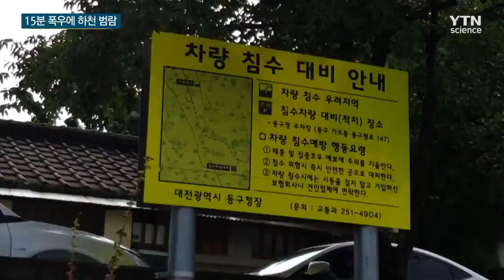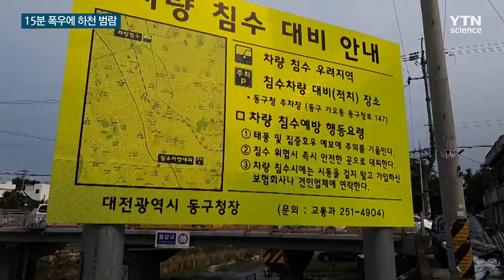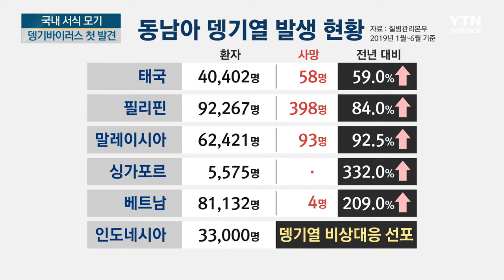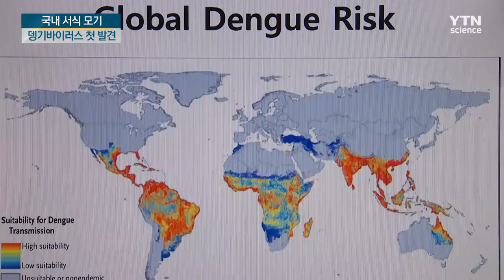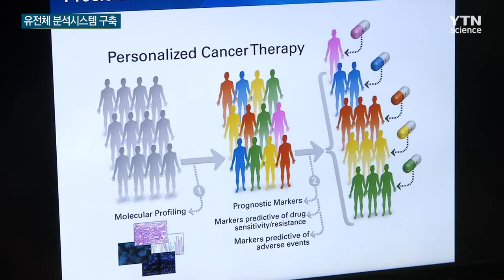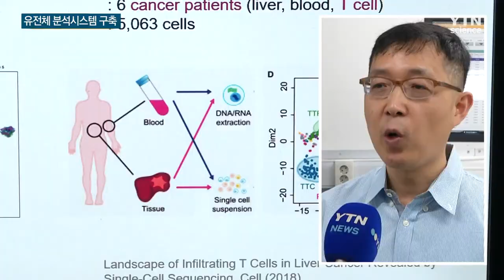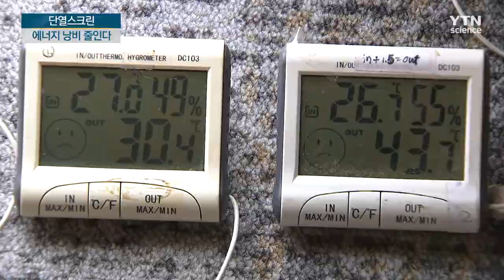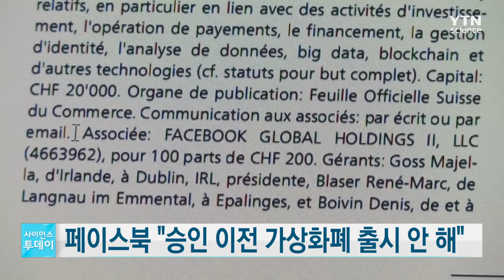[다시보기] 7월 16일 (화) 오전 사이언스 투데이 / YTN 사이언스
■ 오늘까지 곳곳 강한 소나기…내일 제주 장맛비

■ 15분 내렸는데 하천 범람…차량 수십 대 침수

■ 동남아 유행 뎅기열 모기 국내서 첫 발견

■ 고세균 활성 조절하는 바이러스 발견…"기후 변화에 도움" / "고세균 성장 막는 바이러스…기후 변화에 도움"

■ 오늘부터 침대·마스크에 방사성 물질 못 쓴다

■ 차세대 한국인 유전체 분석 구축사업 본격화

■ 미역·다시마 많이 먹으면 대장암 위험 ↓

■ 유리창 많아 덥다? 단열스크린으로 에너지 절약

■ 과망간산칼륨 등 기준초과 얼음 사용 스타벅스 등 적발

■ 페이스북 "적정 승인 받기 전엔 가상화폐 '리브라' 출시 안 해"